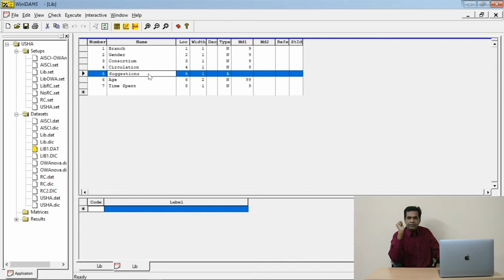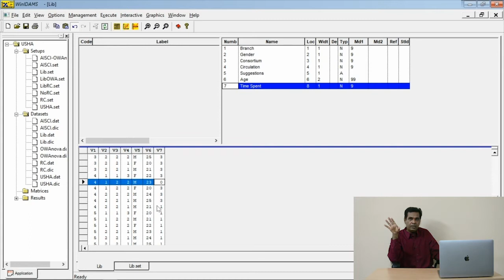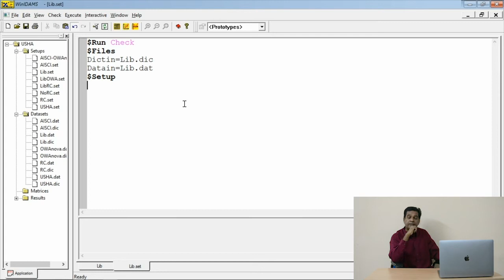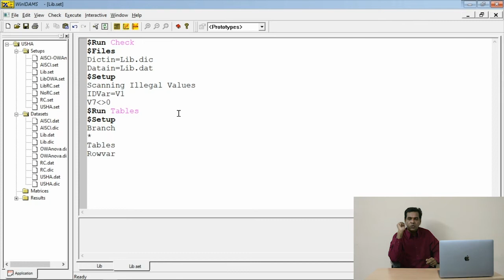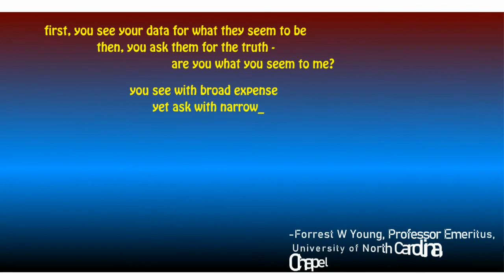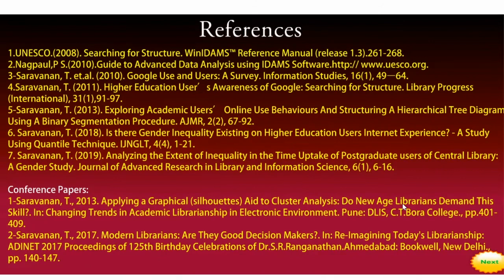UNESCO's WinIDAMS Statistical Application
E-content describes the Checking features of UNESCO's WinIDAMS Statistical Application. Library and Information Science Researchers may use this to verify all valid and invalid codes that exist in the Research data set by case and variable.
The given URL may let you design an effective e-content related story board: